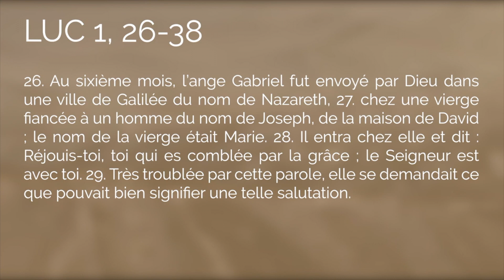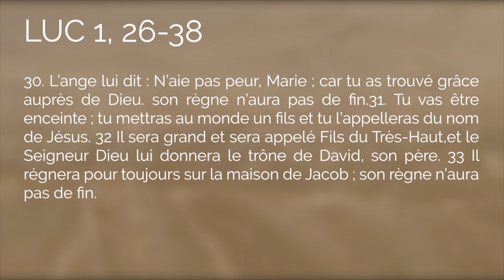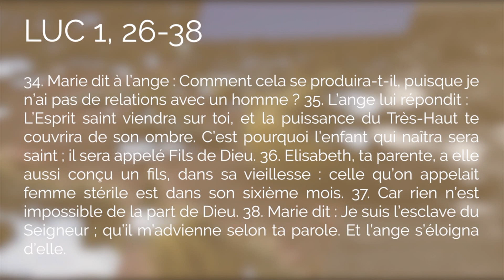luc 1: 26-38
Luc - Chapitre 1 - Versets 26 à 38
L’annonce de la naissance de Jésus